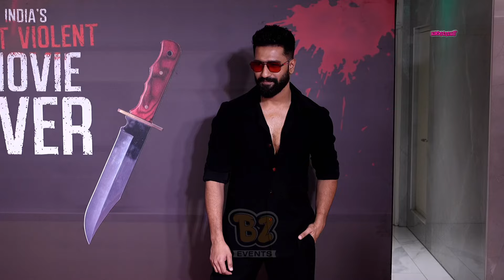Uncut- Kill Movie Special Screening | Janhvi Kapoor, Munawar F, Vicky Kaushal..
Watch